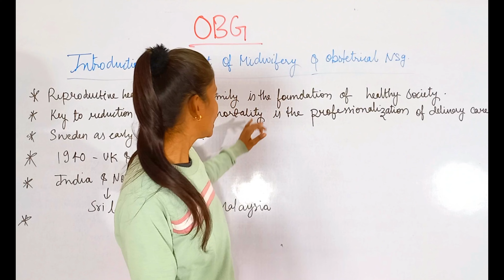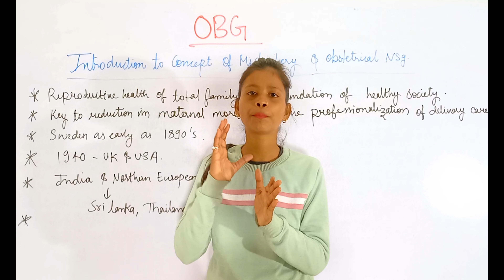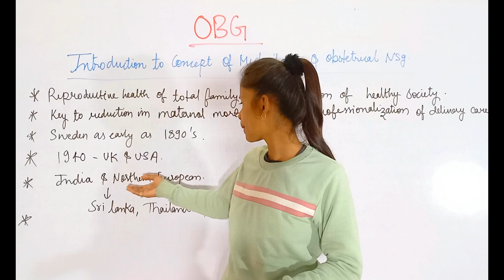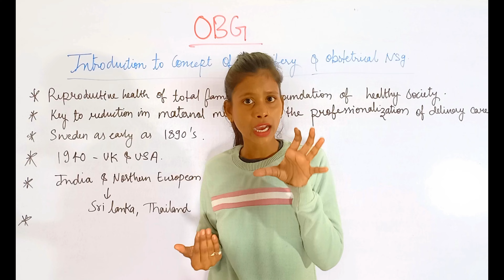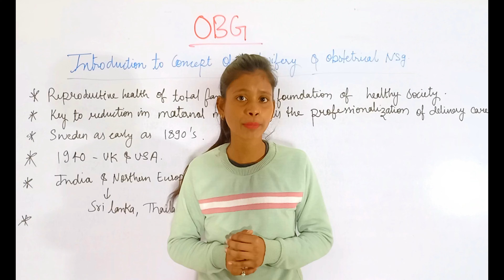Introduction to concept of Midwifery and Obstetrics II Anjali Mam II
Introduction to concept of Midwifery and Obstetrics Nursing II Midwifery and Gynaecological Nursing II Anjali Mam II